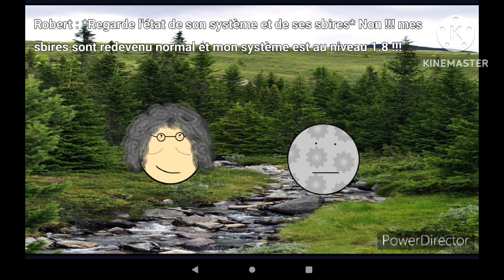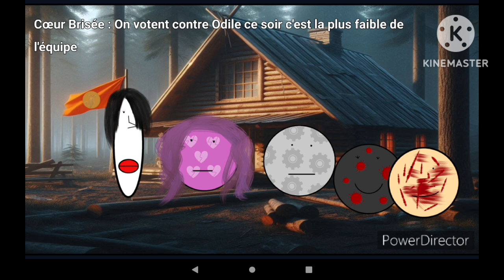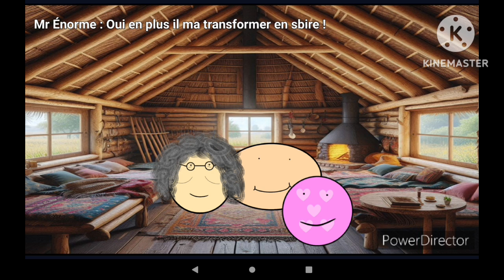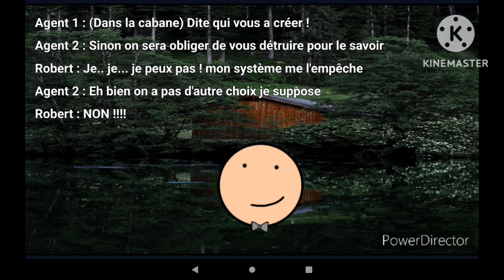DOHEF Saison 2 Épisode 3 : Trésors et Apocalypse Métallique